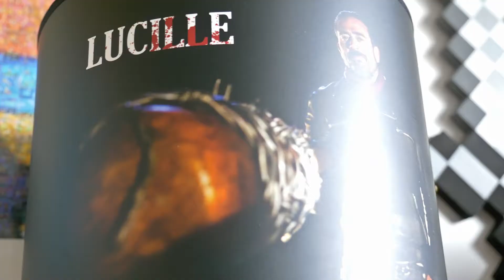The Welcome Mat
Welcome to the channel! My name is Zach and I am a huge TWD nerd. Leave suggestions in the comments for what you would like to see on this channel.